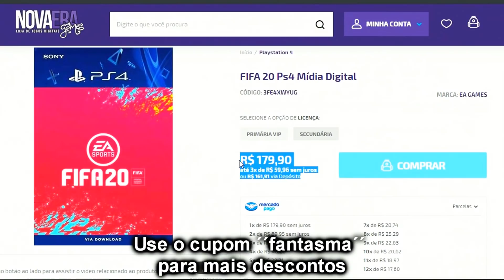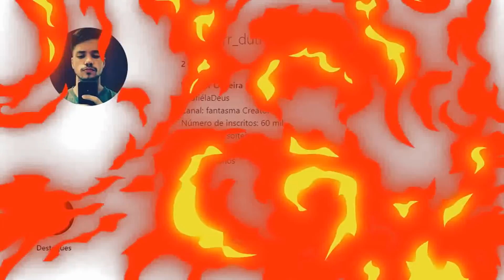5 INCRÍVEIS COISAS QUE SÓ ACONTECEM NO PES 2020!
Baixe Grátis o ONEFOOTBALL para ANDROID e IOS!!

➥E aí meus queridos!O que vocês acharam desse vídeo falando sobre essas 5 coisas que só acontecem no PES 2020??? Não esqueça de comentar a sua opinião aqui embaixo e deixar aquele like para fortalecer no canal.

➥ Músicas:
▸Kyoutou - Sapporo Beer

▸ Crying Over You - Chill Hip-Hop Beat
▸ Captain Jack - Backing Tracks - GOL
▸Créditos totais das músicas de fundo ao canal Sing King Karaoke: